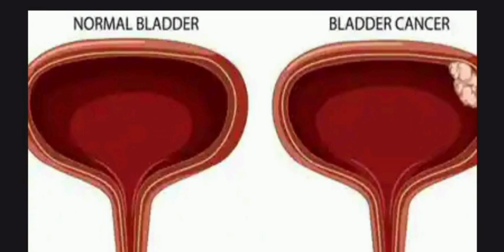Urinary Bladder Cancer Symptoms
This video is about symptoms of urinary bladder cancer

Dr.Chandra physiotherapy
health tips
Urinary bladder cancer